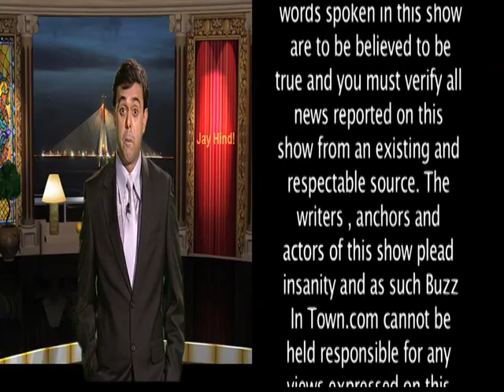Comedy Show Jay Hind! : Delhi Airport accident video (hilarious)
Jay Hind! promos are as entertaining as teh episodes. this is a hilarious explanation given by the Delhi Airport authorities when asked why their new roof fell down. Enjoy :)